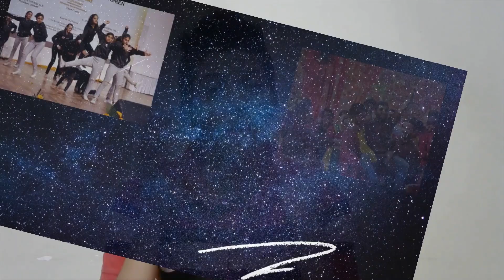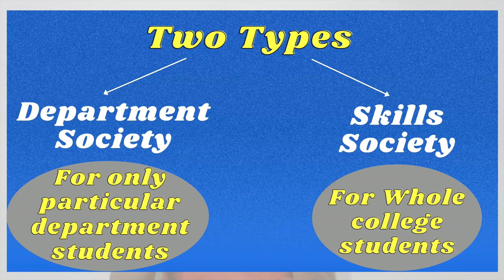Du College Societies | How to join college societies | Du Society Events | Types of societies in Du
Here is the complete details about Du College societies.

How to join college societies?
Why should we join college societies?
Why should not join them?
How to join them?
Pros and cons of college societies?

Du college societies kya hoti hain
How to join du college Societies
College societies kya hoti hain
College societies advantages and disadvantage
Pros and cons of du college Societies